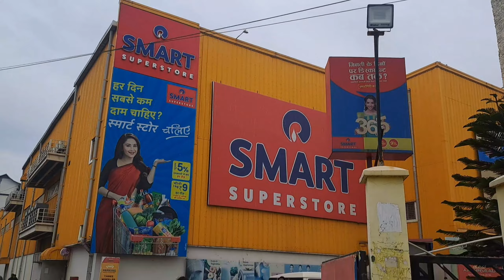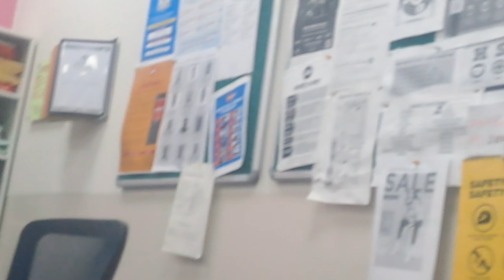TO AAJ TUMHRA BHAI JARA HAI JOB KA INTERVIEW DENE 🏃‍➡️💀🙏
HEY I AM RONNY SINGH (22 YEARS OLD )
BOY PRESENTING HERE MY LIFESTYLE BY A VLOG VEDIO

FOR WATCHING SHORT CONTENT VEDIO

KEEP WATCH AND SUPPORT OUR CULTURE AND ITS VIBES
PRESENTED BY
CONNECTED VIBES
WITH RONNY SINGH

 OR SHORT VEDIOS KE LIYE AAP HME INSTA PE BHI FOLLOW KAR SKTE HAI